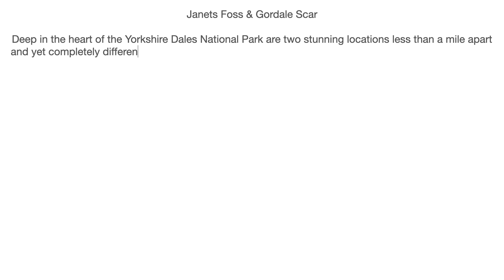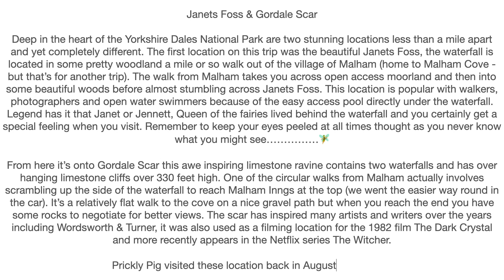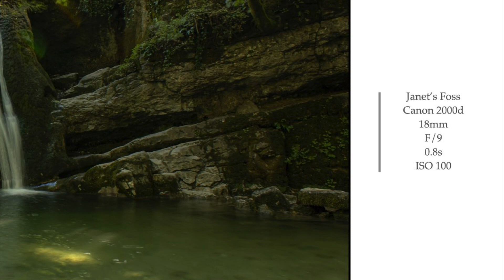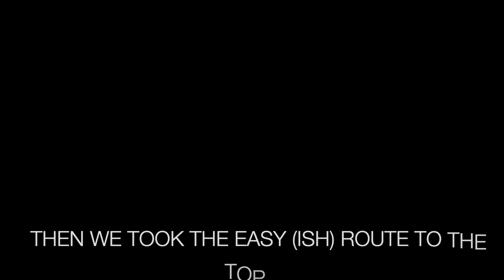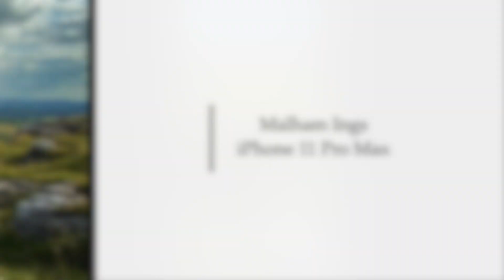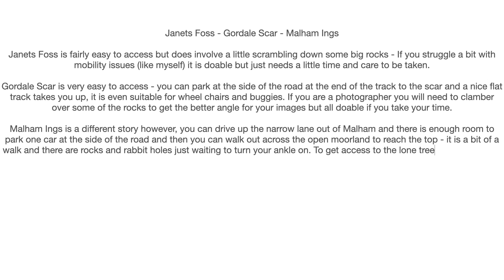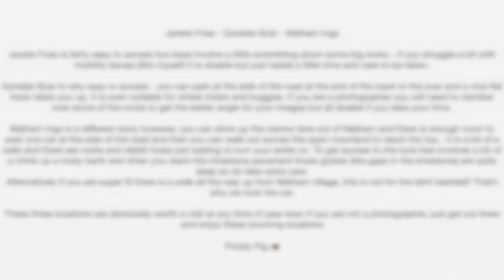Janets Foss & Gordale Scar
Follow team Prickly Pig as we explore two stunning locations deep in the Yorkshire Dales National Park, Janets Foss & Gordale Scar.

Two completely different locations less than a mile apart but equally as breath taking. Make sure you keep your eyes peeled for fairies.

Thank you - Team Prickly Pig 🦔